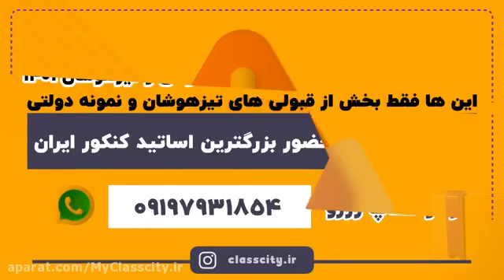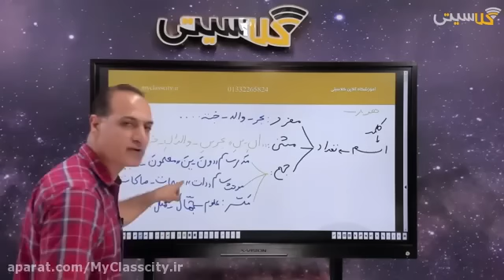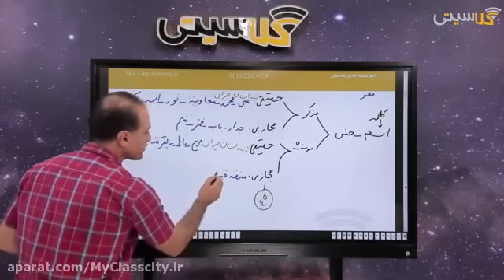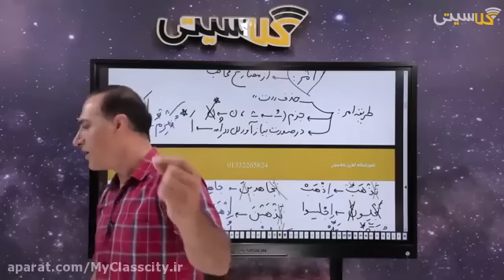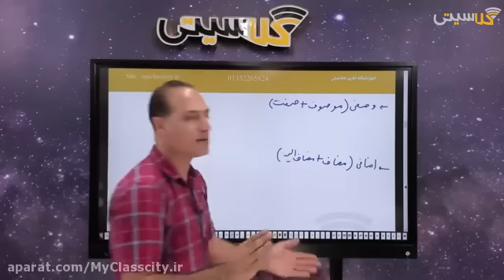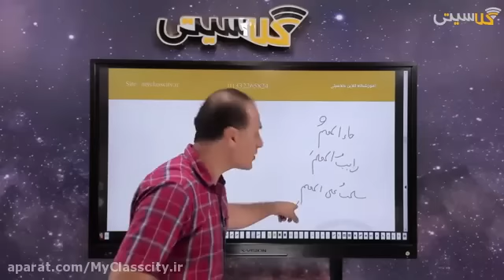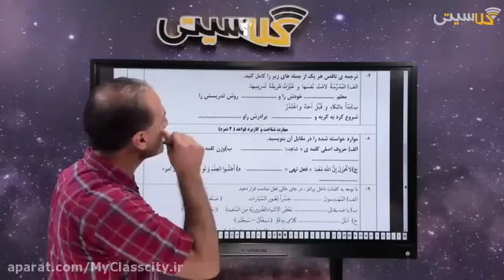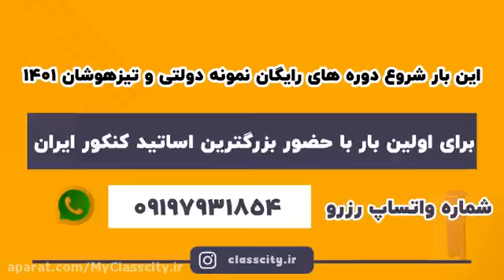The tenth physics of Dr Hafeznejad 2 August at Ustad Shahriyar High School and 1